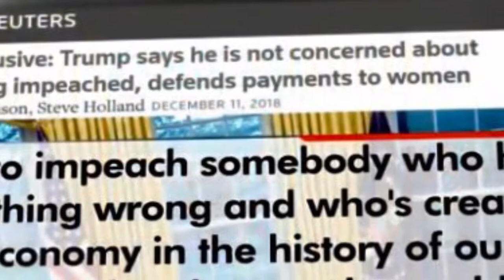2018 hollow threats